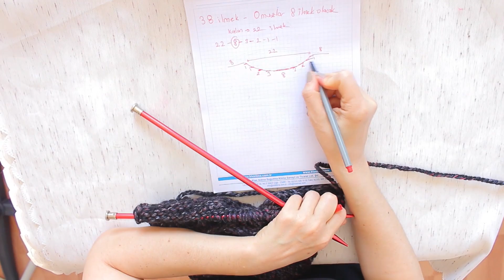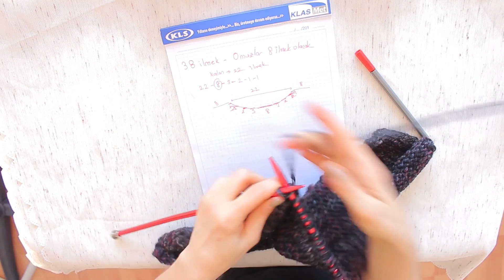Kazak/Hırka/Ceket/Süveter Arka Yakası Nasıl Örülür? Kalın İp - Makarna İp / How to Knit /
Bu videomda Kazak/Hırka/Ceket/Süveterlerde ön yaka nasıl örülür uygulamalı olarak anlattım. Benim ipim kalın ip ve 8 numara şiş ile ördüm. İnce iplerde ilmek sayısı değişecek ama mantık değişmeyecek. Sizlere her konuda yardımcı olacağım. Yorumlarınızı aşağıya bekliyorum.

Dikiş ile ilgili videolara listesinden ulaşabilirsiniz.

38 beden kazak nasıl örülür,
kendin yap,
dıy,
do it your self,
yasemin karadiş,
örgü,
örgü modelleri,